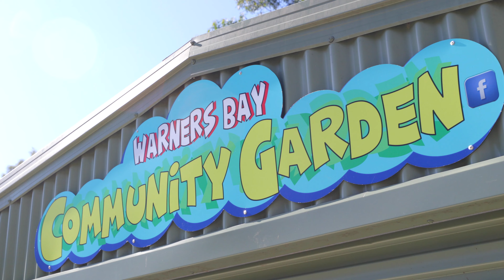16 Cleverton Close, Warners Bay